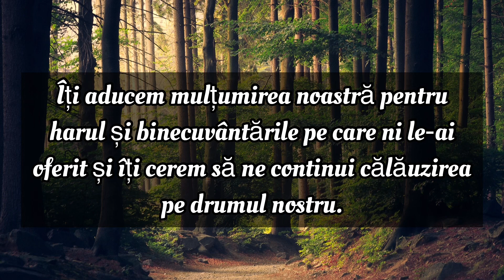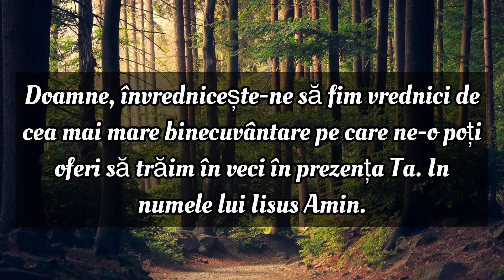Rugăciunea Zilei De Vineri - Rugăciune scurta dar puternica pentru o zi binecuvântata